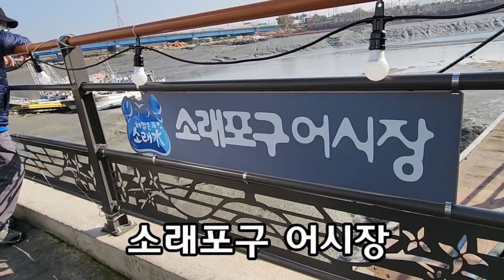소래포구(시장)(Incheon Soraepogu Fish market)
인천 남동구에 있는 소래포구에 들러 식사를 하고 왔습니다.
우리 집에서 가까운 곳이라 자주 들립니다.
꽃게며 새우젖이며 건어물이며 싱싱하고 싼 값에 구입할수 있어 자주 들릅니다.
네비게이션으로 소래포구를 치면 전국에 있는 음식점들이 다 떠서 찾을수가 없지만
소래 역사관을 치면 금새 나옵니다. 소래역사관 길 건너가 공영주차장입니다.